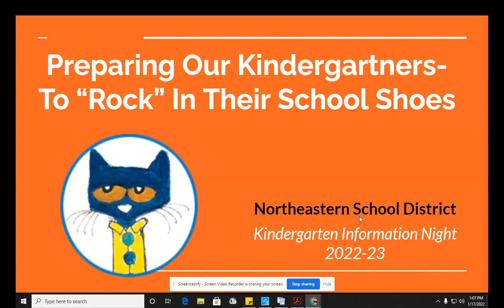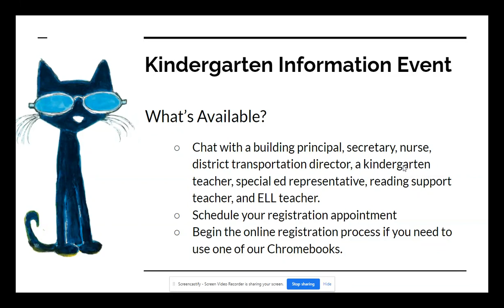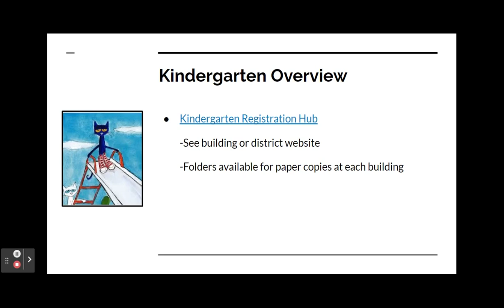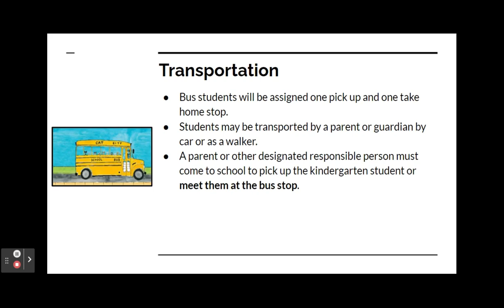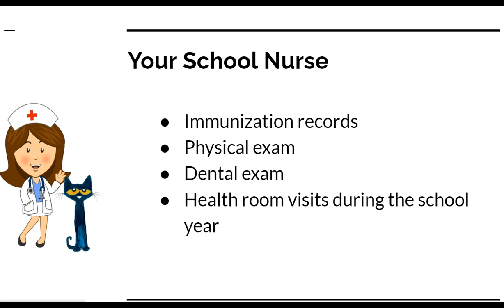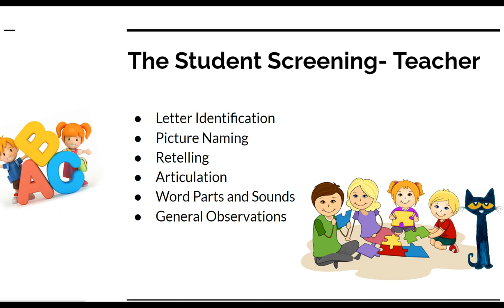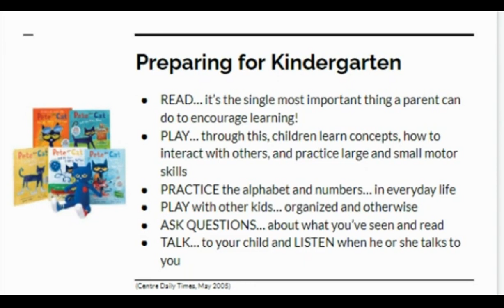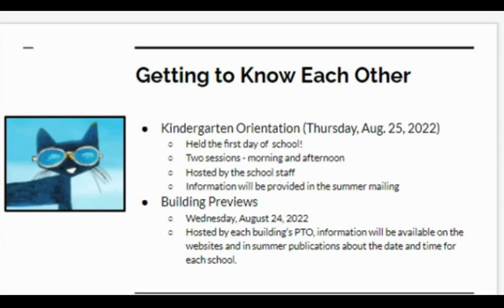Kindergarten Information Event 2022